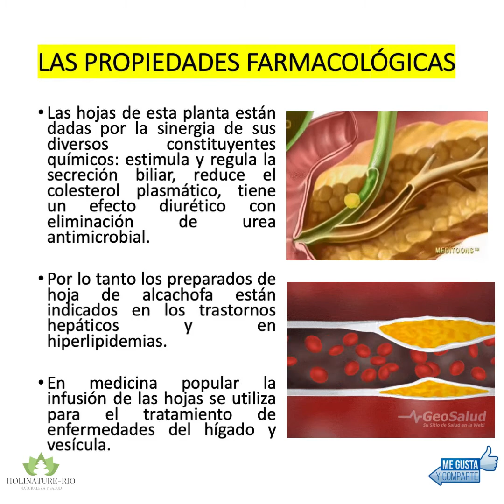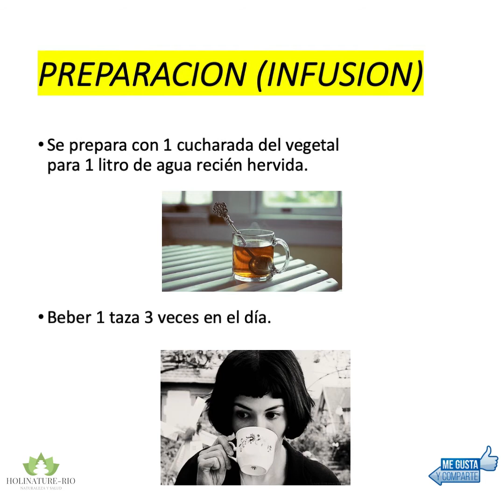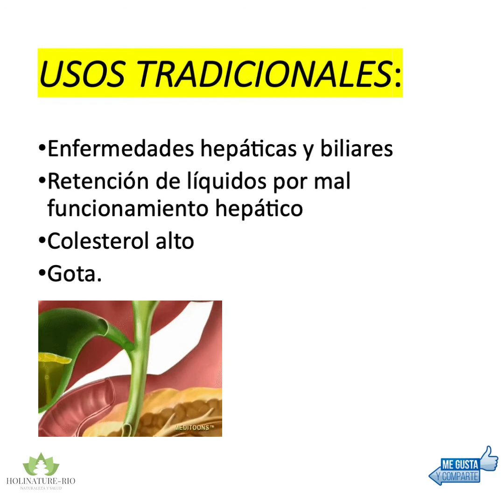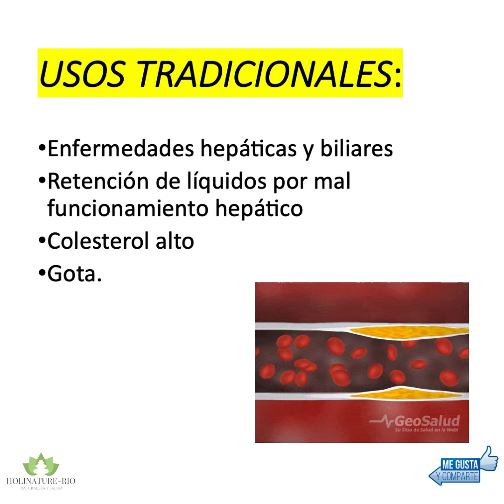Alcachofa | PARA QUE SIRVE!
Para que sirve la alcachofa,